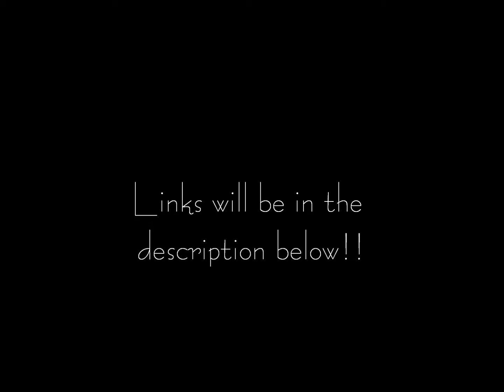MBT How Lucky Are You Contest....Check It Out!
MBT How Lucky Are You? Contest